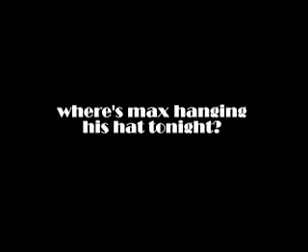Max Baucus and the City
In 1991 Max sold his Montana home to buy a $2 million mansion in Washington, DC.